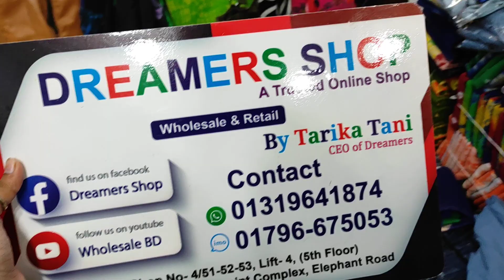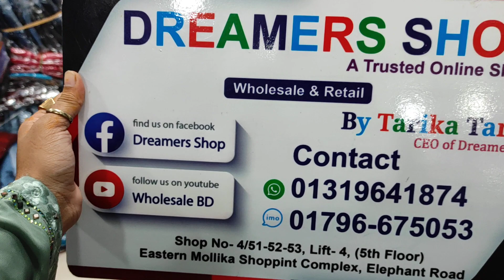Couple দের জন্য কম দামে শাড়ী কিনুন।।বাটিক শাড়ী সবচেয়ে কম দামে💜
Keep Watching and Supporting Me. Thank You🙂🙂🙂
    ★FOLLOW ME ON★
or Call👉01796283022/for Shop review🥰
JazakAllahu khiran❤️